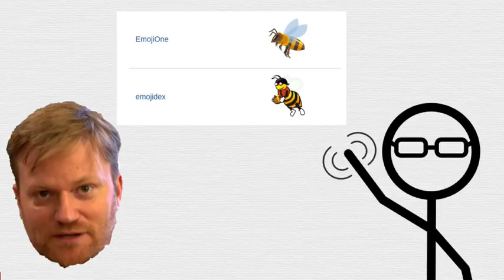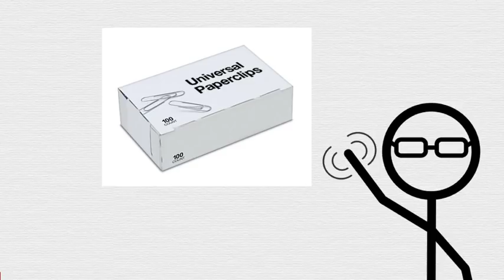Hello Internet Rewind 2017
Hello Internet Rewind 2017. Celebrating the videos, Tims, topics and memes that made 2017.

Happy New Year from abcdefg

Credits:
Main background music from the Youtube Rewind 2017 video
Various pictures from the HI show notes